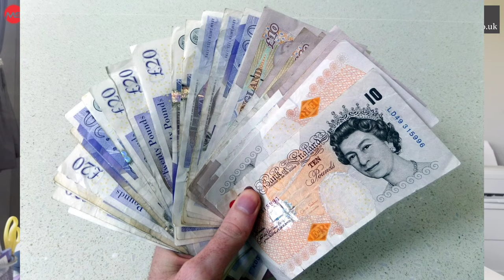എങ്ങനെയാണ് യുകെയിൽ CHARITY REGISTER ചെയ്യേണ്ടത്